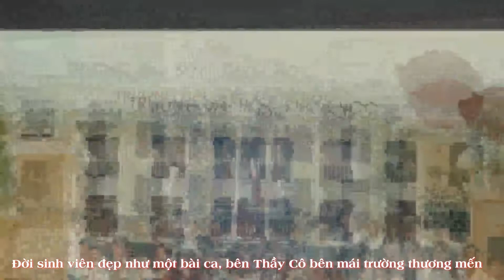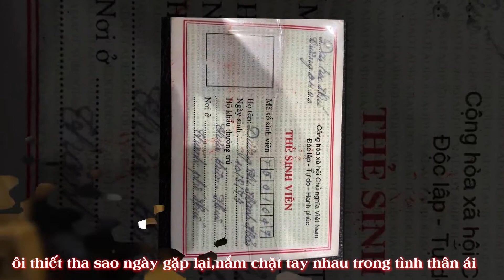Luật K20 trong tim bạn tim tôi